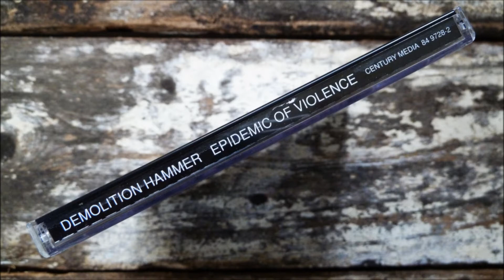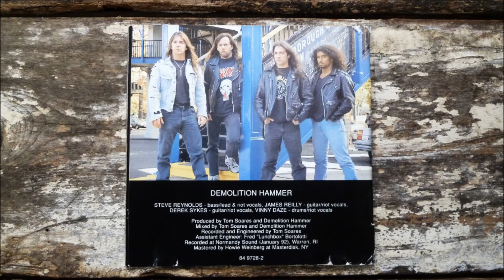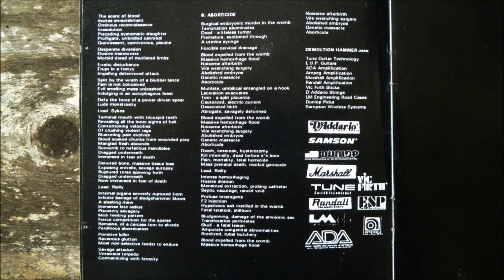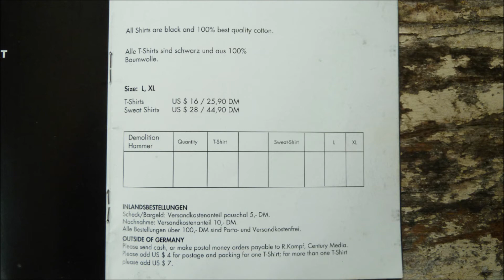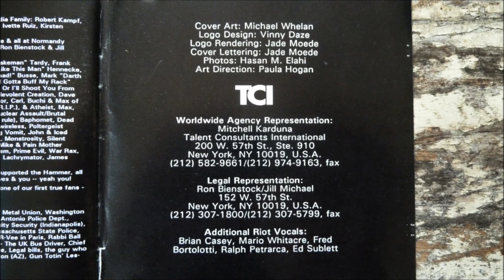Demolition Hammer - Epidemic of Violence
Artist     : Demolition Hamer
Album        : Epidemic of Violence, CD
CD              : 1992 Century Media Records - 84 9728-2
Country     : United States
Track         : 7